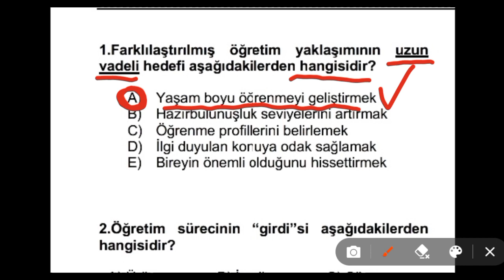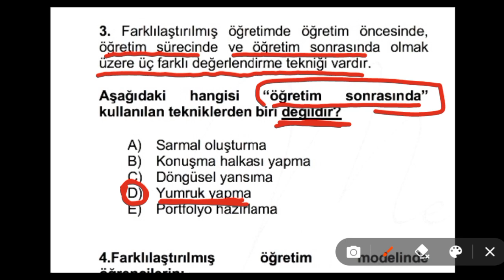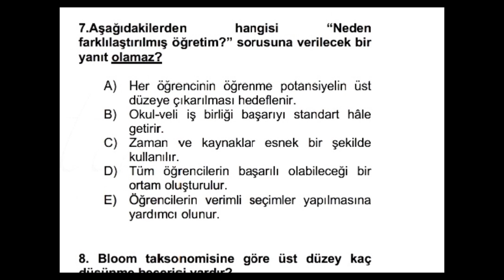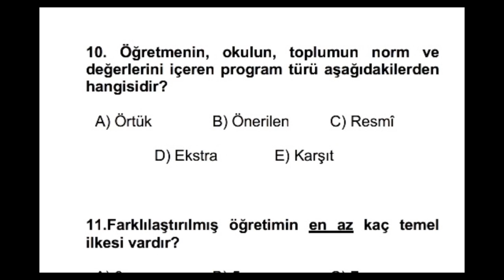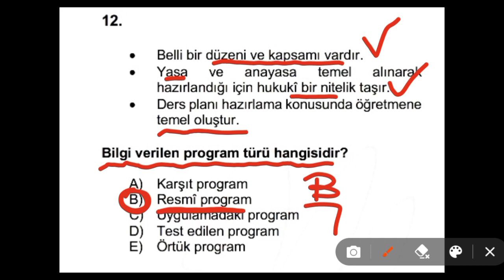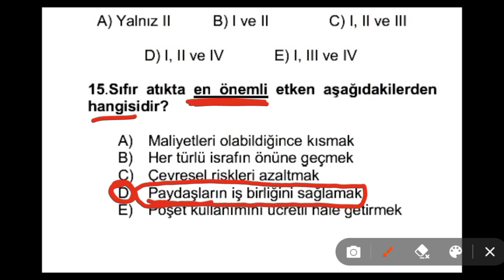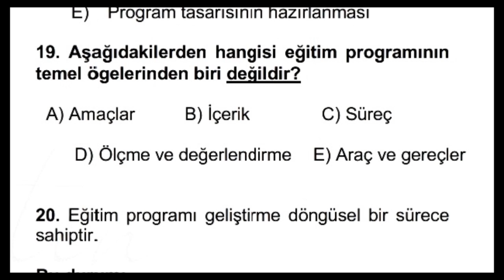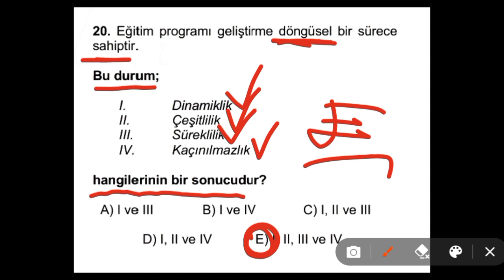Uzman ve Başöğretmenlik Sınav Soru çözümü-1(Farklılaştırlmış Eğitim)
Kaynak  :Metin Özdamar. uzman öğretmenlik sınavı, başöğretmenlik sınavı, uzman öğretmenlik konu anlatımı, uzman öğretmenlik, uzman öğretmenlik soru çözümü, uzman öğretmenlik sınav soruları, başöğretmenlik sınav soruları, başöğretmenlik soru çözümü